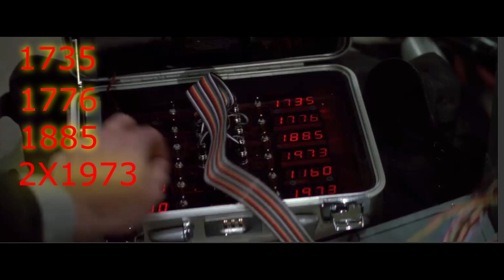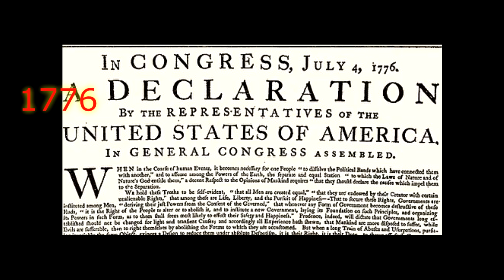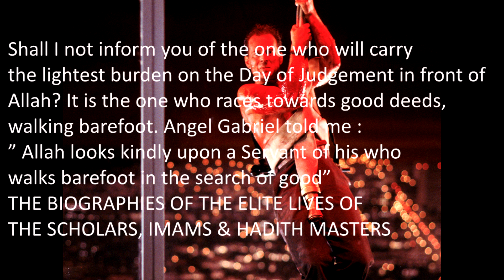Did Die Hard The movie predict 9-11? Or is it all a coincidence?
It is difficult however to ignore some of the interesting facts we have found through 911 footage and movies. I happen to watch Die Hard, a movie about terrorist taking over a tower, with a new set of eyes., I found some interesting hints in Die Hard, pointing towards a   911 connection. I figured, there had to be something in this movie.  yippee, ki yay MTF